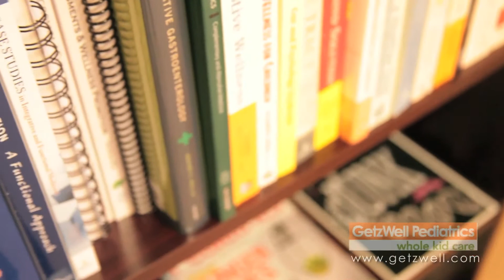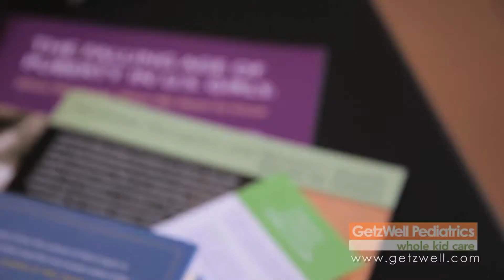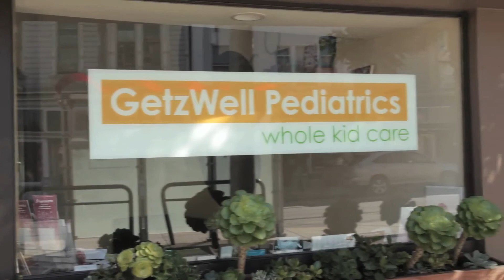Meet Dr. Getzelman!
Introducing GetzWell Pediatrics, holistic medicine for kids